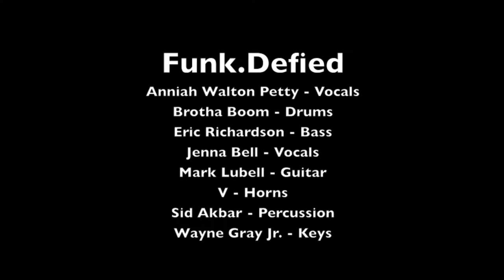Funk.Defied @ The Torch Club - Umbrella